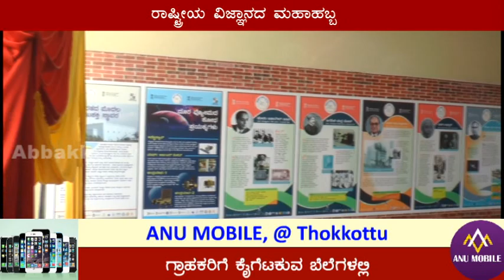Prof.Udayakumar.R.Y/ಬೆಳಿಗ್ಗೆ ಎದ್ದಕೂಡಲೇ ಅಜ್ಜ ಅಜ್ಜಿಯರ ಮುಖದರ್ಶನ ಅಪಶಕುನ ಎಂದು ಭಾವಿಸಬೇಡಿ..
Prof.Udayakumar.R.Yeragatti/ಬೆಳಿಗ್ಗೆ ಎದ್ದಕೂಡಲೇ ಅಜ್ಜ ಅಜ್ಜಿಯರ ಮುಖದರ್ಶನ ಅಪಶಕುನ ಎಂದು ಭಾವಿಸಬೇಡಿ..ವಿಜ್ಞಾನ ಹಬ್ಬದಲ್ಲಿ ದಿಕ್ಸೂಚಿ ಭಾಷಣ